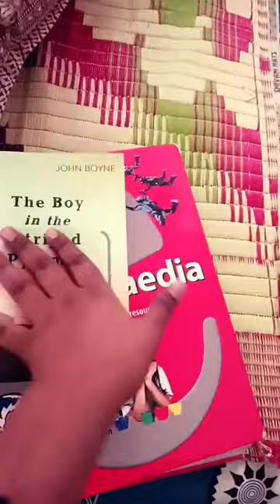mini vlog 1 busy evening